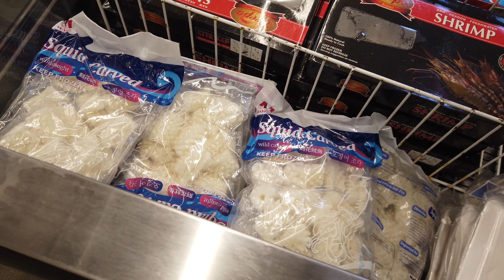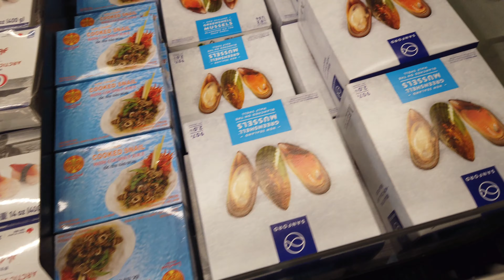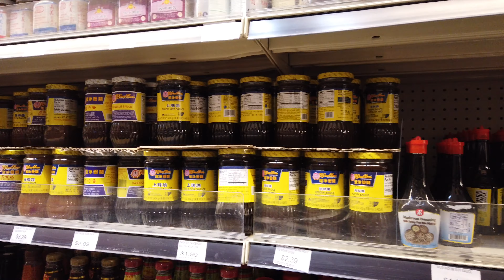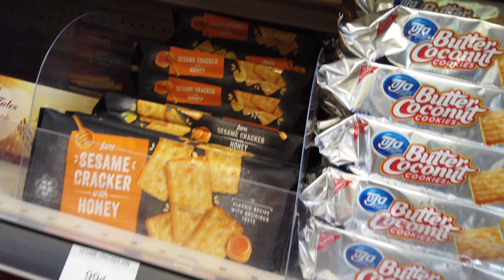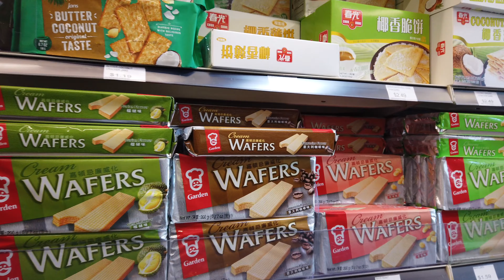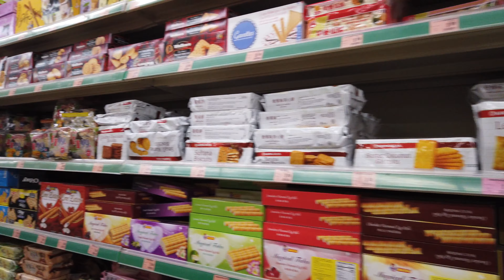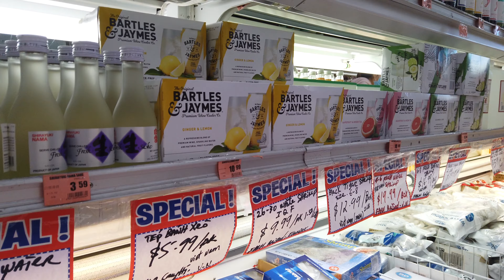Wedding Anniversary || ខួបអាពាពិពាហ៍៧ឆ្នាំរបស់ខ្ញុំ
ខ្ញុំធ្វើវីដេអូនេះឡើងដើម្បីអបអរខួបអាពាពិពាហ៍៧ឆ្នាំរបស់ខ្ញុំ
មិនមានធ្វើអ្វីធំដុំទេគ្រាប់តែធ្វើអីយ៉ាហនញ៉ាំជុំគ្នាជាមួយគ្រួសារតែប៉ុណ្ណោះ